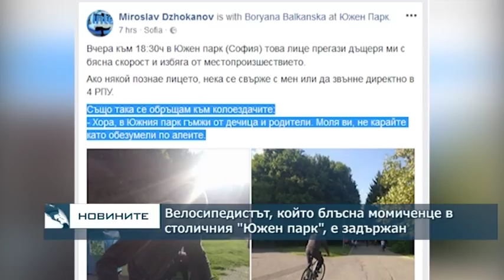Велосипедистът, който блъсна малко момиченце в "Южния парк" е задържан